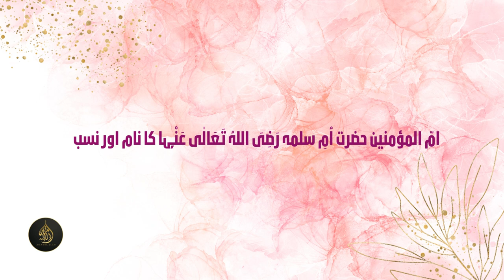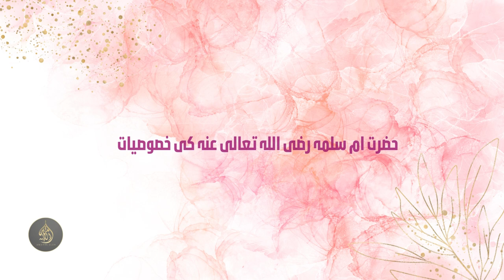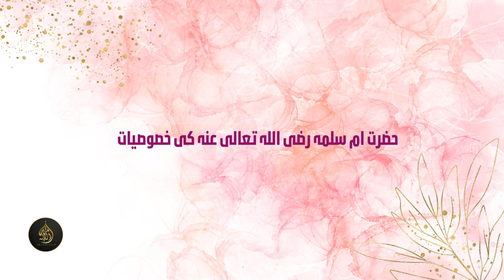Ummul Momineen Hazrat Umm Salama RadiAllahAnho | Mothers of the Believers [29-11-2023]